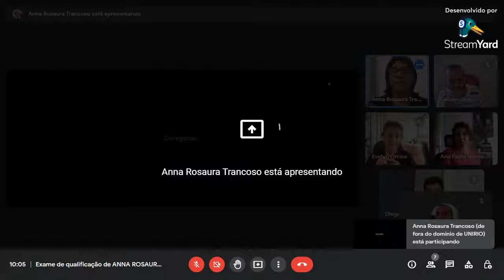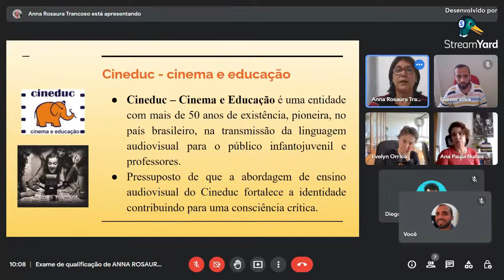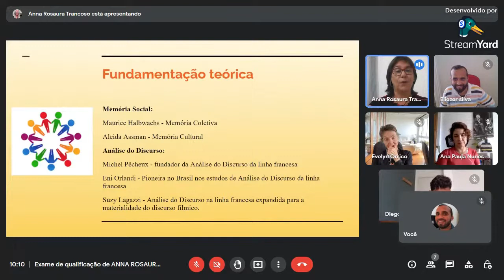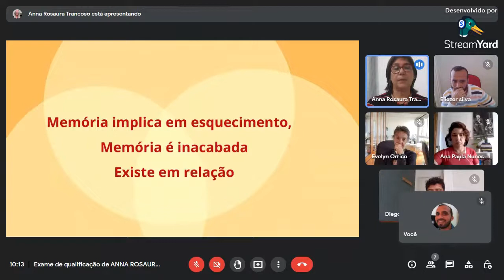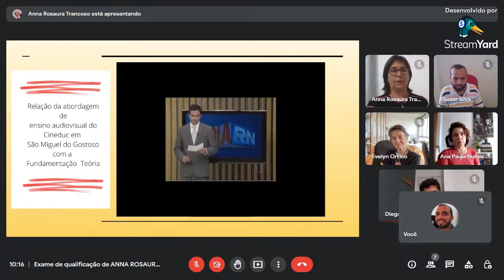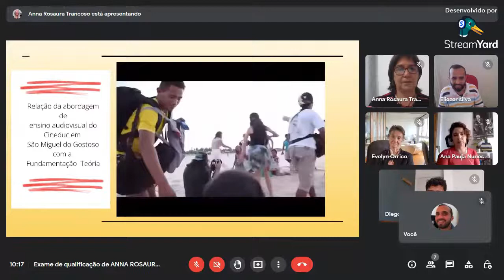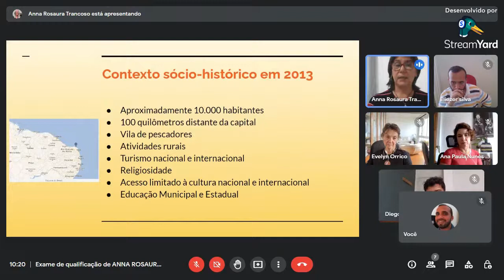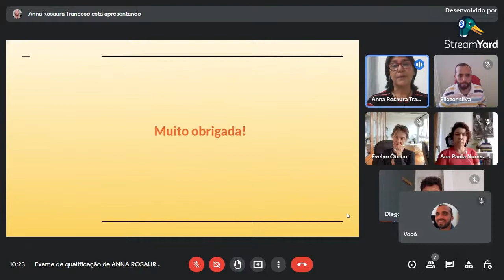Qualificação da mestranda Anna Rosaura de Medeiros Trancoso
Título do projeto: A abordagem de ensino da linguagem audiovisual do Cineduc na construção da memória social da juventude “gostosense”

Orientadores

Profª Evelyn Goyannes Dill Orrico
Prof. Eliezer Pires da Silva

Banca:

Profª. Drª. Ana Paula Nunes de Abreu- Universidade Federal do Recôncavo da Bahia - UFRB
Dr. Diego Barbosa da Silva Arquivo - Nacional